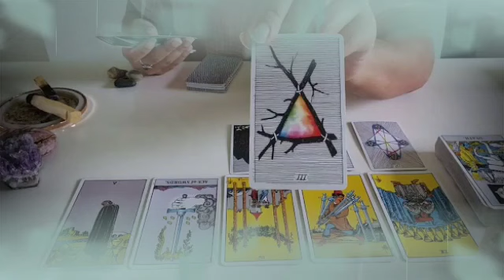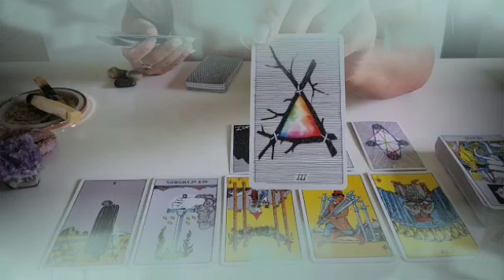توقعات برج الحوت ♓ رحله جديده ليعود اليك مخلصا بحبه😍يتوج حبك محتاجك تسامحه🙏